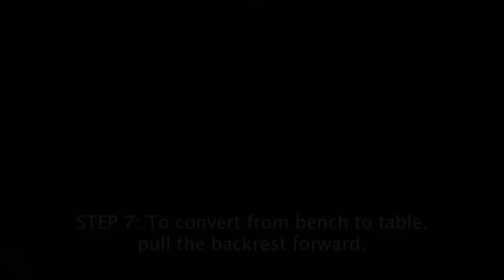Generation II Convert-A-Bench Assembly Video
Assembly instruction video for the Gen II Convert-A-Bench.